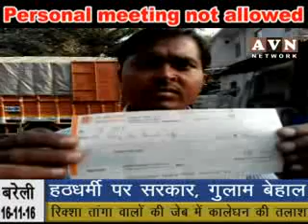AVN news rajasthan